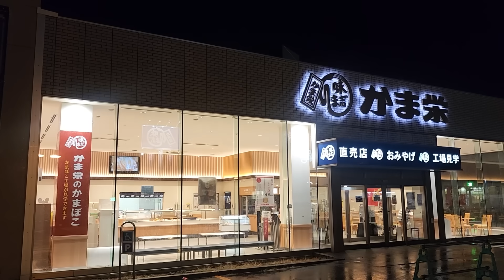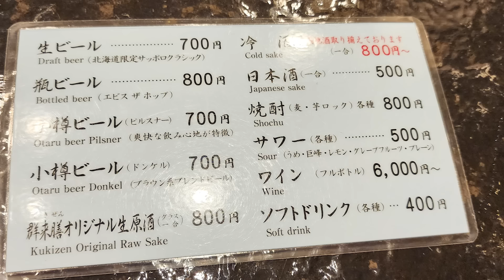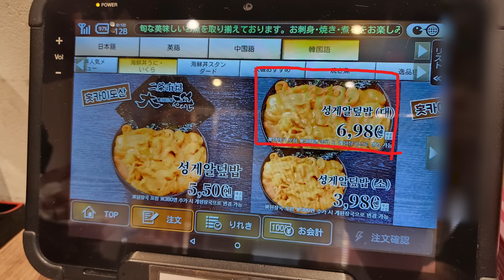가성비 넘치는 1인 15만원 일본 스시오마카세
일본 쿠키젠에 다녀왔습니다.
음식만 보실 분은 3분 40초로 가시면 됩니다.

00:00 잡설
03:40 음식
영상 설정에서 자막을 켜 주시면 보실 수 있습니다.